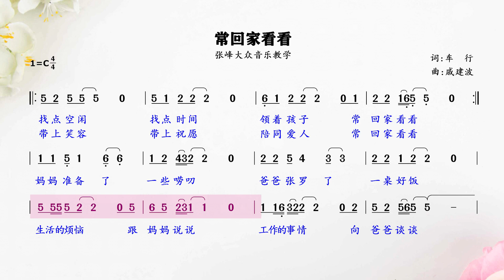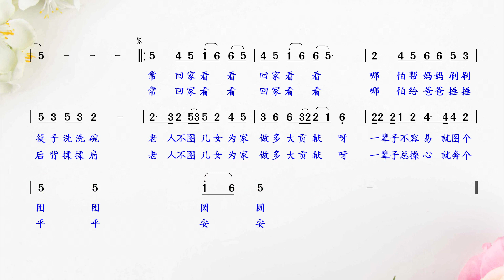2021年新的起点、新的征程，但永远都不要忘记《常回家看看》